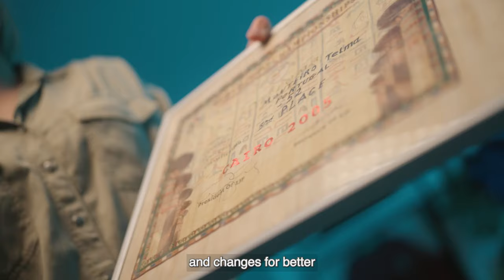Episode 1: Telma Monteiro - five Olympic Games 🇵🇹